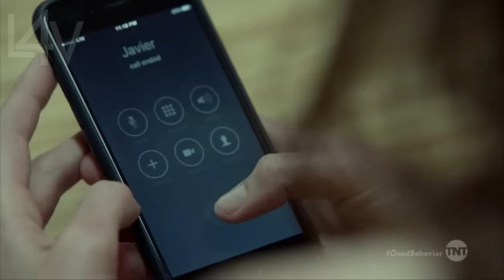Letty/Javier - Higher Love (season 1)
Who needs Fifty shades when you have GOOD BEHAVIOR?
No, seriously - I'm in love with this new show. It's something fresh, original and REAL. Fell in love with these two from the very first episode.

And when you fall in love, you have to vid - so here ya go, enjoy :)

Show: GOOD BEHAVIOR
Program: Sony Vegas 13